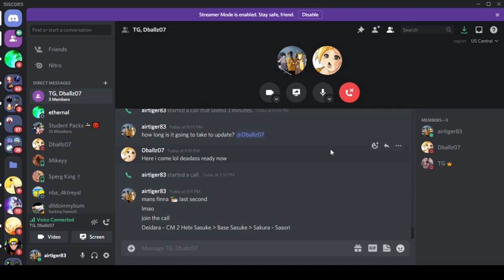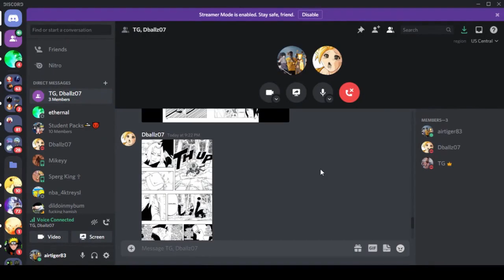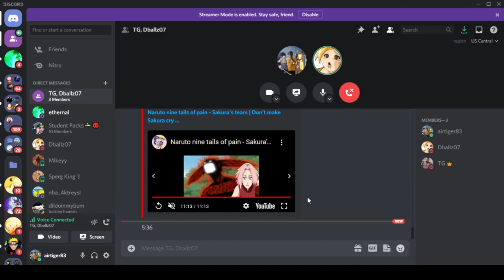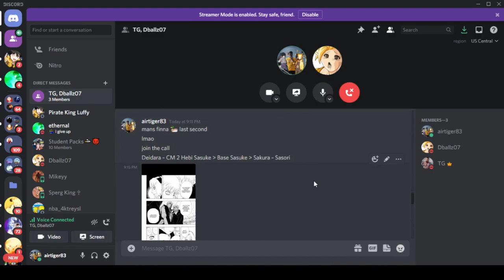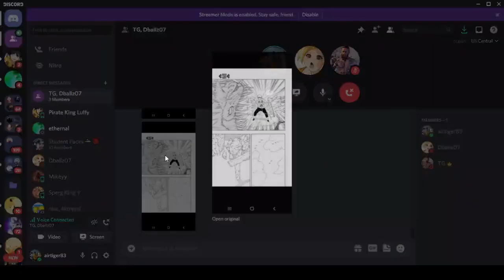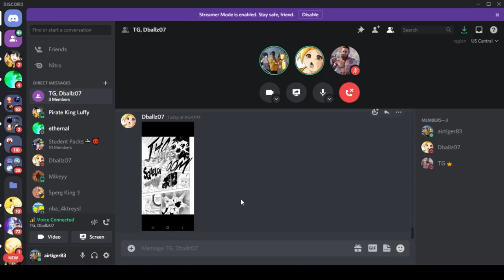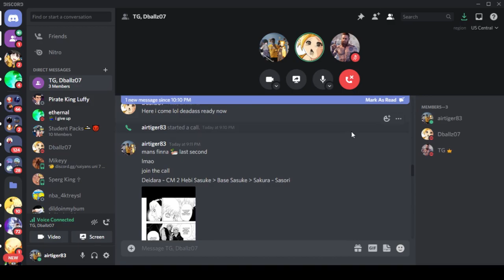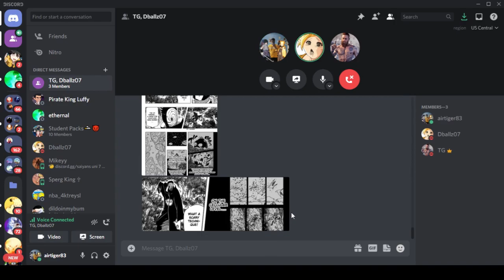Sasori(Dballz) Vs Deidara(Airtiger83)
this my first part 2 debate for Naruto and its with the homie Airtiger. Let me know who you